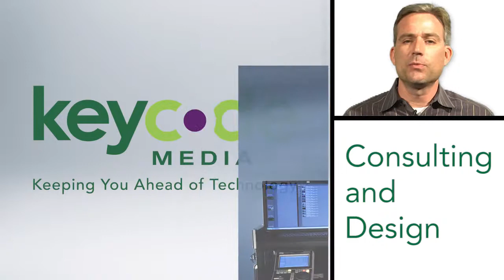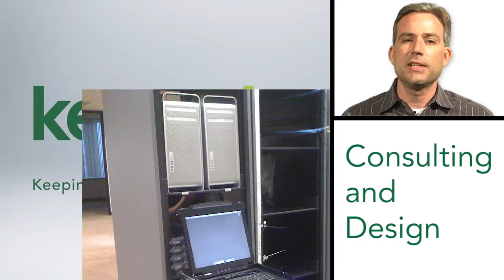System Integration Consulting & Design Team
Description:
We service a broad range of facilities that depend on production, postproduction, broadcast, and automation technology infrastructure. Our team leverages decades of combined experience to craft complete solutions specifically tailored to your facility and business needs. We focus on functionality, reliability, efficiency, and even aesthetics to meet the most rigorous design demands. Plus, we make it easy to modify and maintain your systems by deploying scalable infrastructure and offering a comprehensive line of support services.

Key Code Media continually maintains our expertise across multiple technology disciplines so we not only keep up with best practices, we keep you ahead of the technology curve by adopting newer technology to create unique, yet predictably reliable solutions.